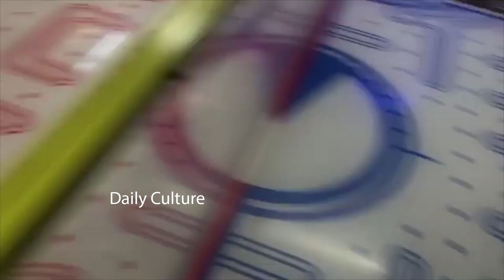Actress Nayanthara Snapped In First Class Private Plane | Nayanthara Latest Video | Daily Culture